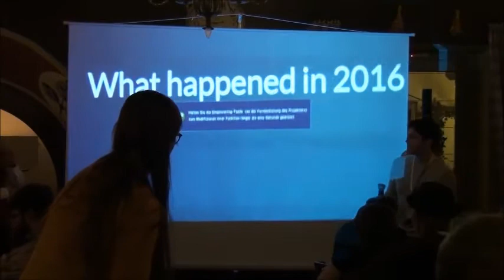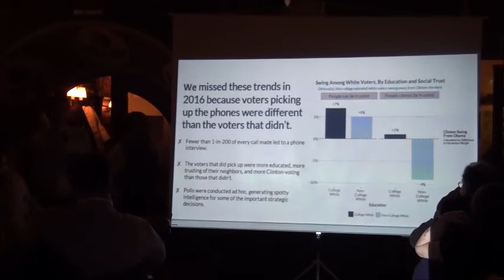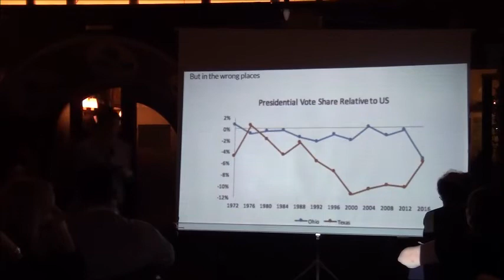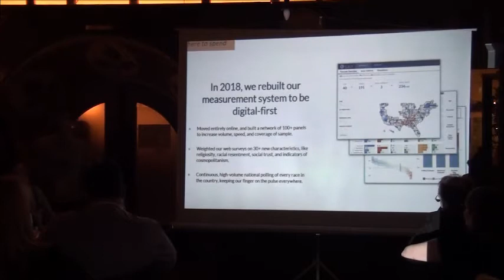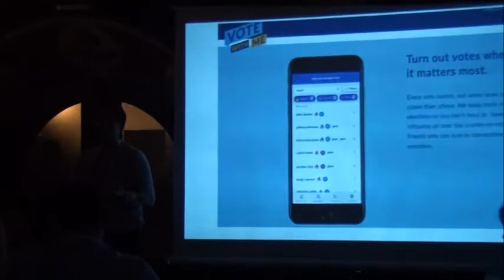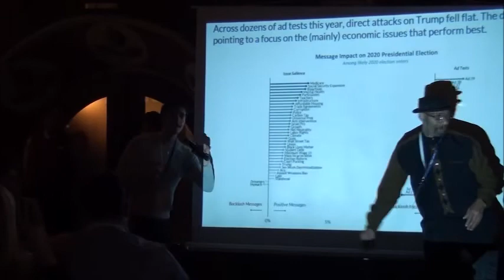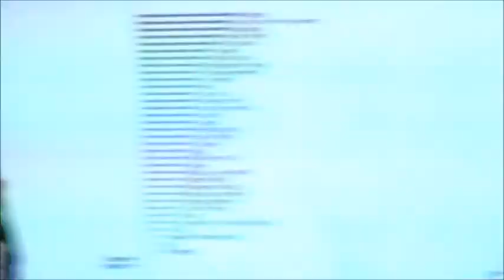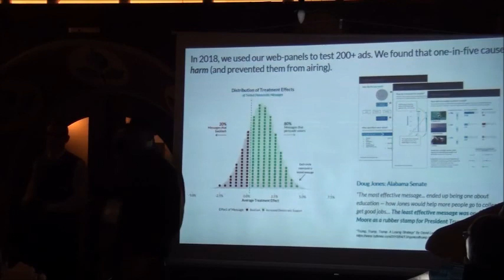DAG 2020 AGM Gala Dinner Guest Speaker David Shor